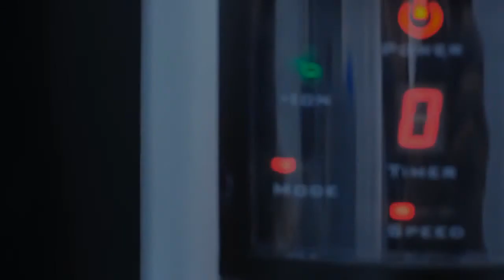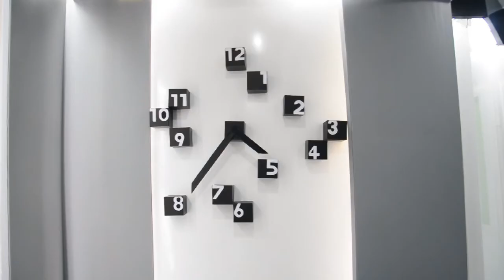The 8ge | Bangkok University Movie by iRich Production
This story about the last cyborg girl in city and today is expiration date of her.Story tell about little back story of cyborg. ^^ (actually this film made for my study "Art Director subjects" you can see alot of beautyful scene)

เรื่องราวเกี่ยวกับหุ่นยนต์สาวตัวสุดท้าย ที่วันนี้จะเป็นวันสุดท้ายของเธอ ที่เธอจะใช้พลังงานที่เหลืออยู่ เรื่องราวเล่าถึงความหลังของหุ่นยนต์สาว ในอดีตที่เกี่ยวข้องกับเธอ (ความจริง ภาพยนตร์เรื่องนี้สร้างขึ้นในวิชา กำกับศิลป์ครับ คุณจะได้เห็นภาพสวยๆ ฉากสวยๆในหนังมากมาย (เนื้อเรื่องอาจจะ งงๆ ฮ่าๆ) เเต่ก็นะ เน้นอาร์ท คับ ฮ่าๆ